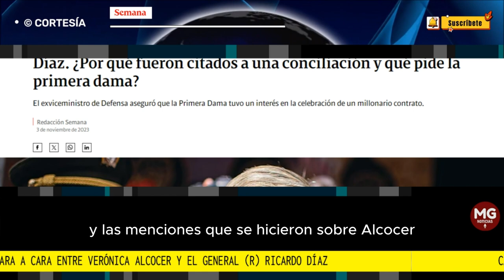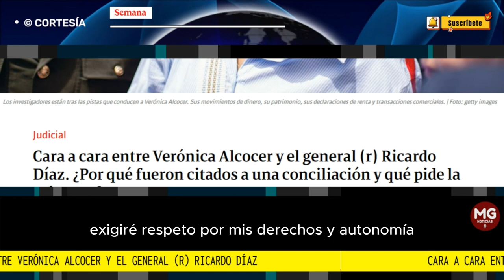LOÚLTIMO 🔴 CARA A CARA ENTRE VERÓNICA ALCOCER Y EL GENERAL (R) RICARDO DÍAZ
Cara a cara entre Verónica Alcocer y el general (r) Ricardo Díaz. ¿Por qué fueron citados a una conciliación y qué pide la primera dama?
El exviceministro de Defensa aseguró que la Primera Dama tuvo un interés en la celebración de un millonario contrato.
SEMANA